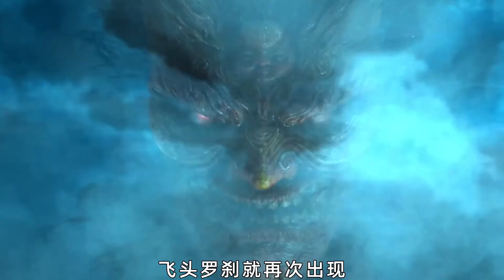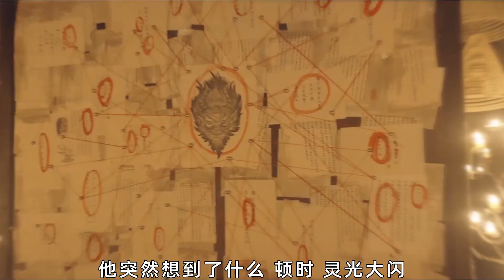被国产特效惊到！新奇恐怖片《狄仁杰之飞头罗刹》，千万别对视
认证:电影评论人 优质影视领域创作者
简介:看电影，可以改变人生。